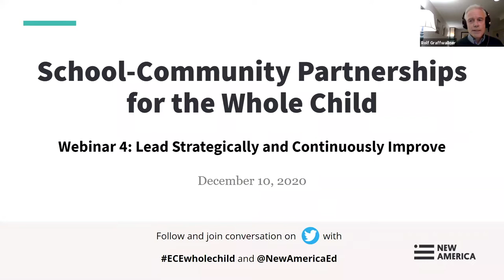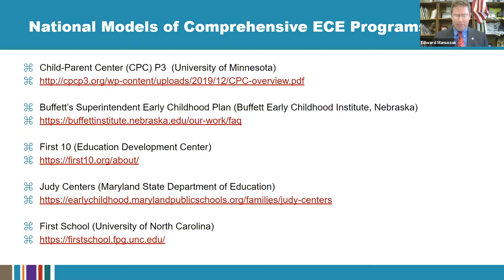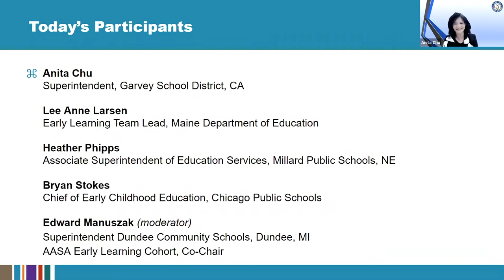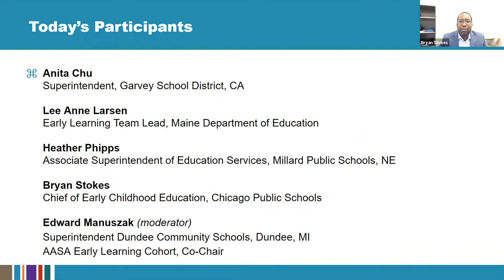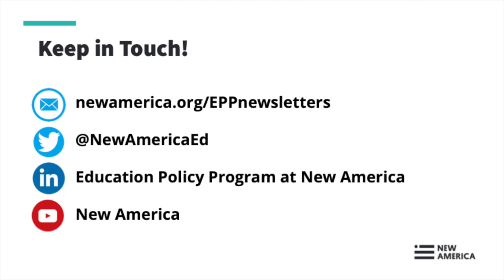School-Community Partnerships for the Whole Child - Webinar 4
Webinar 4: ​​​​​Lead Strategically and Continuously Improve

The AASA (The School Superintendents Association), NAESP (the National Association of Elementary School Principals), CCSSO (Council of Chief State School Officers), EDC (Education Development Center), New America, and NAECS-SDE (the National Association of Early Childhood Specialists in State Departments of Education) invite you to join us for a 4-part webinar series.

How can communities and states advance equity and build comprehensive approaches that promote whole child learning and development from birth through elementary school?

The COVID-19 pandemic has exposed fundamental flaws in the systems that support children and families in the United States. Addressing these weaknesses is essential to ending racial injustice and addressing inequality. This is a moment in time to consider how we can best set up early childhood educators and professionals to be successful both during the pandemic and as we rebuild systems in its aftermath.

Join us for engaging discussions on advancing equity and promoting whole child learning and development from before birth through elementary school. We will learn from innovative models from around the country, including CPC P-3, First 10, Maryland’s Judy Centers, and Metro Omaha’s Birth through Grade 3 initiative, and from trailblazing communities, including Boston, MA, Lancaster, PA,  Oakland, CA, Orlando, FL, Woonsocket, RI, Yakima, WA, rural Maine, and others.

Hear from principals, superintendents, program directors, local and state leaders, and other experts on how these models combine a focus on teaching and learning, deep family engagement, health and social service supports, and continuous improvement.

This fourth webinar will take place on Thursday, December 10th at 4 PM ET and will focus on the following topics:

Scaling comprehensive approaches
Building capacity
Providing state, school district, and nonprofit leadership
Participants:

Anita Chu
Superintendent, Garvey School District, CA

Lee Anne Larsen
Early Learning Team Lead, Maine Department of Education

Heather Phipps
Associate Superintendent of Education Services, Millard Public Schools, NE

Bryan Stokes
Chief of Early Childhood Education, Chicago Public Schools

Edward Manuszak (moderator)
Superintendent Dundee Community Schools, Dundee, MI
AASA Early Learning Cohort, Co-Chair